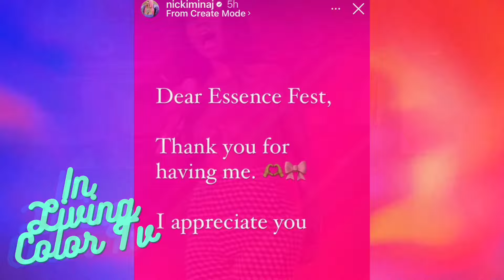Nicki Minaj Essence Festival Review | Is Nicki Pregnant & Did She SHADE Kayne West & Cardi B…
Nicki Minaj recently performed at the Essence festival and a lot of people were excited to see her after a long time of not being on stage. Fans also think that Nicki Minaj is pregnant after it seemingly looked like she had a baby bump. Nicki also shaded Kayne West when she skipped over their song ‘Monster’ durng her set, some also say she dissed Cardi B as well. How do you feel about this, let’s talk about it all down below ❤️.